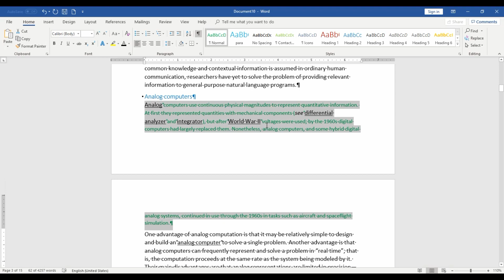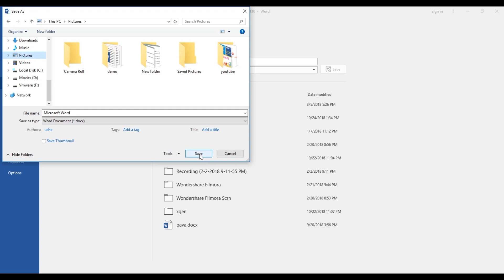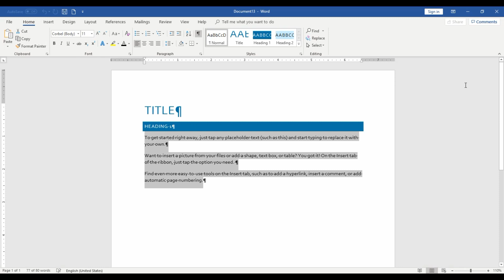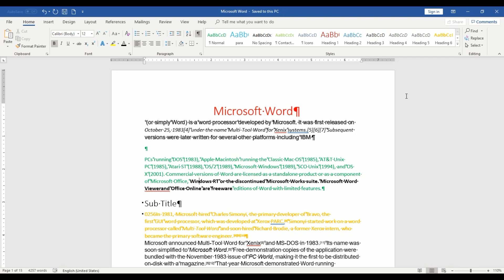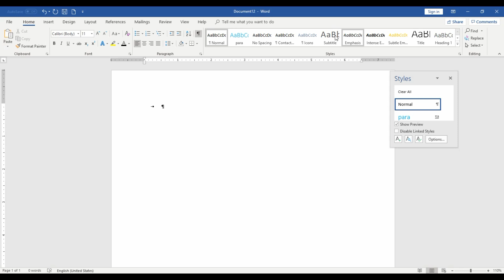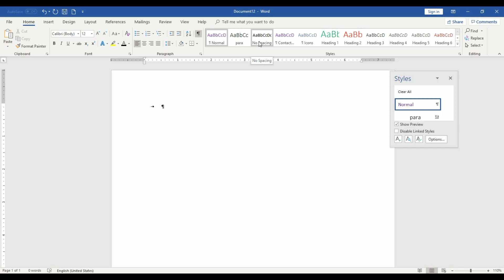Ms office 2016: Save New Template and Import your Templates in Tamil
microsoft office import new templates,save created templates